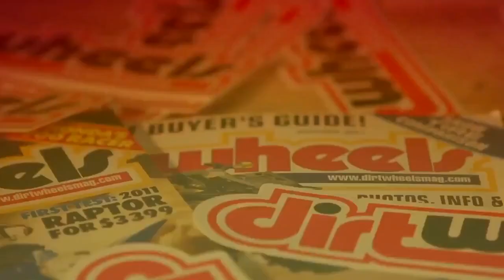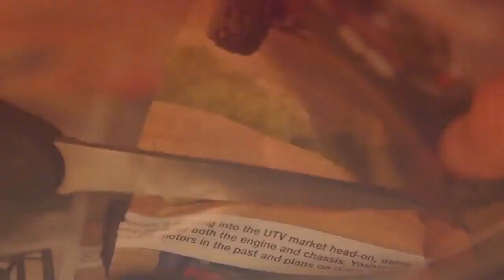Simpson Seat Install - Dirt Wheels Magazine